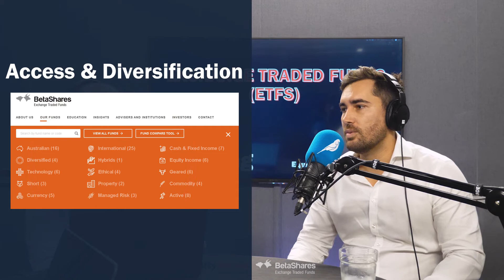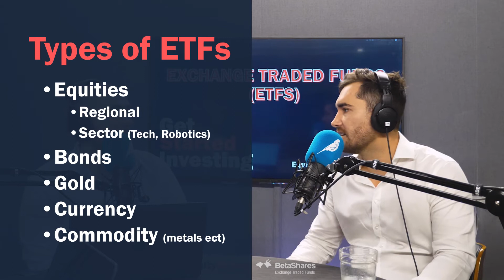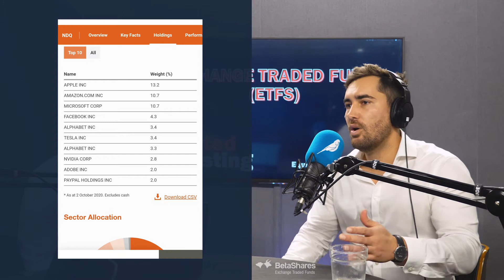2. ETFs For Beginners - What Are Your Options w/ BetaShares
ETFs For Beginners with BetaShares is a series to help you understand everything you need to know about ETFs when you're starting your investing journey. Over 3 episodes we unpack all the kay elements from the basics, through to the administration after you buy.

In this episode we sit down with Adam O'Connor to unpack the often overwhelming universe of ETFs and the options available to you. We cover:

+ Why would an investor choose to include ETFs in their portfolio
+ Pro’s and con’s of ETFs compared to other investing options
+ How to distinguish between different types of ETFs
+ International ETFs overview
+ What is a passive ETF?
+ What is an active ETF?
+ Factors to consider in determining which ETF is right for you

BetaShares is a leading manager of ETFs and other Funds traded on the Australian Securities Exchange (ASX). Founded in 2009, their aim is to provide intelligent investment solutions to help Australian investors meet their financial objectives.

Have you just started your investing journey? Head over to Get Started Investing – our 12-part series with all the fundamentals you need to feel confident to start your investing journey.

If you have any questions, head to Equity Mates Facebook Discussion Group and ask the Equity Mates community.

Equity Mates is a part of the Diamantina Media Network – the home of Australia’s favourite podcasts.